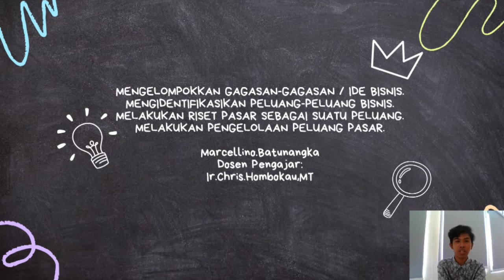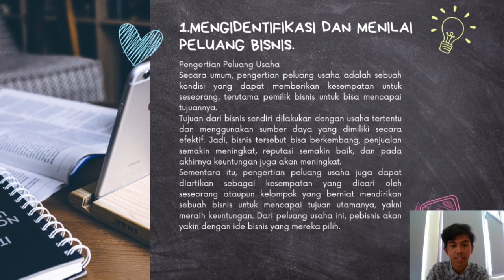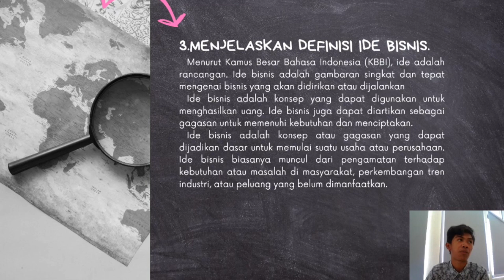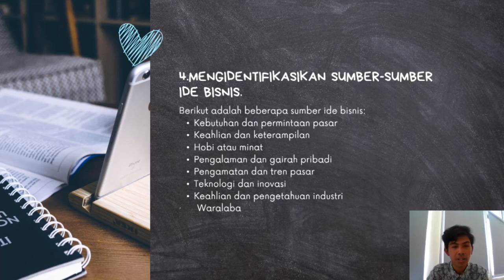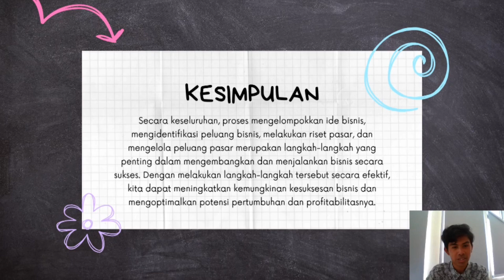TUGAS III ESHIP KLS 4A KBG 2024 an.MARCELLINO BATUNANGKA.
MATA KULIAH
ENTREPRENEURSHIP
UNTUK KELAS IVA D4 KBG

TUGAS III  :

JUDUL :
MENGELOMPOKKAN GAGASAN-GAGASAN / IDE BISNIS.
MENGIDENTIFIKASIKAN PELUANG-PELUANG BISNIS.
MELAKUKAN RISET PASAR SEBAGAI SUATU PELUANG.
MELAKUKAN PENGELOLAAN PELUANG PASAR.

TOPIK :
1.MENGIDENTIFIKASI DAN MENILAI PELUANG BISNIS.
2.PENELITIAN LAPANGAN.
3.MENJELASKAN DEFINISI IDE BISNIS.
4.MENGIDENTIFIKASIKAN SUMBER-SUMBER IDE BISNIS.
5.MENJELASKAN PENTINGNYA MEMBANGUN IDE BISNIS.
6.MENYARING IDE BISNIS HASIL IDENTIFIKASI.